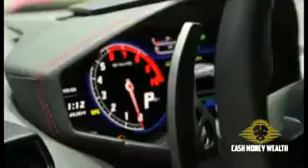Lamborghini Huracan LP 610 4 First Look